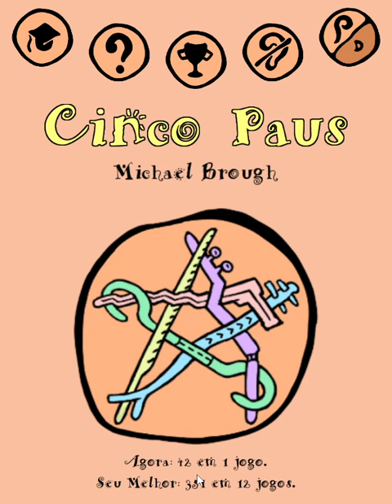Let's Play Cinco Paus - Episode 5002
really had you thinking this one would be shorter